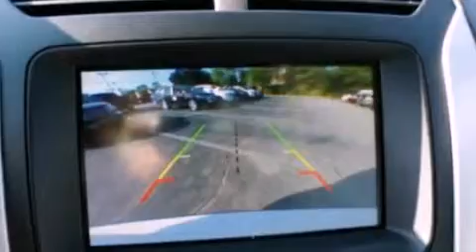2013 FORD EXPLORER Hanover MA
We have been honored to serve the Hanover MA area , we promise that your experience at our dealership will exceed your expectations !

 Year : 2013
 Make : FORD
 Model : EXPLORER
 Engine : 3.5L V6 24V MPFI DOHC FLEXIBLE FUEL
 Trans . : 6-SPEED AUTOMATIC
 Exterior : WHITE PLATINUM TRI-COAT METALLIC
 Miles : 3
 Interior : MEDIUM LIGHT STONE
 Stock : 6544

 2000 Washington Street
 Hanover , MA 02339